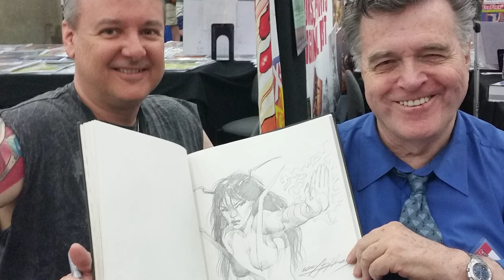Neal Adams Tribute Video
The family of Neal Adams submitted several photographs of him to us to create a short tribute clip to play on last night's show. The photos range from the time he was a child until the last few yeas of his life. The final slide had a typo so we wanted to show the clip as it was supposed to have aired, so we're sharing it here. Please enjoy this clip, and remember this remarkable man for all the great storytelling he brought to this hobby that we all love!